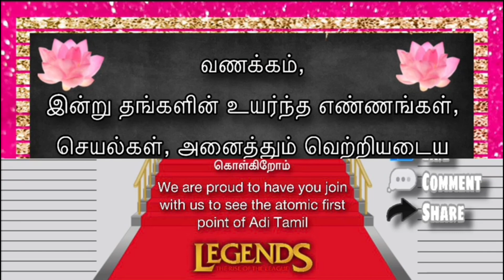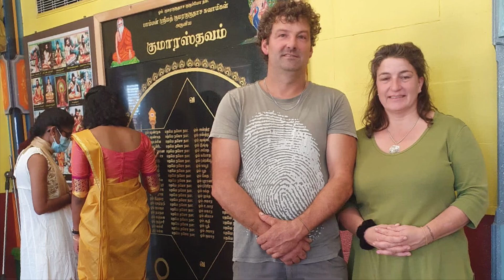புரட்டாசி சனி வழிபாடு, சுவிற்சர்லாந்து அருள்மிகு கதிர்வேலாயுத சுவாமி ஆலய, சனீஸ்வர பூசை, Switzerland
Congratulations Viewers